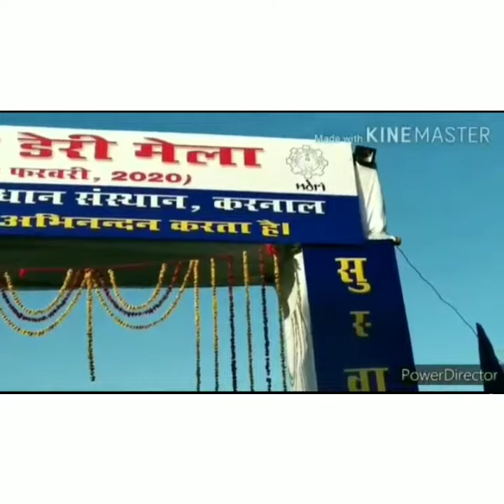Ndri 👉करनाल 16,17,18 फरवरी👉2020 मे 🙏